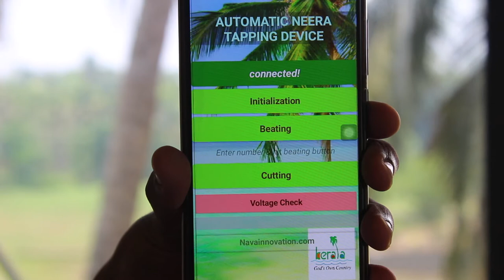Nava Design_Promo Film | Startup Mission Kerala | Maker Village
The film profiles 'Nava Designs', one among Kerala's emerging startups which seeks to automise the traditional occupation of toddy tapping in coconut trees. As the industry faces a shortage of manpower to do the traditional occupation, the technology driven startup pioneered by a few passionate youngsters presents a novel solution.